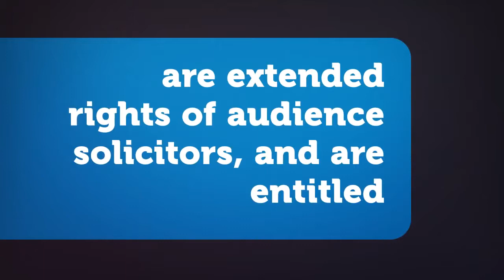Colin Nasir: Solicitor Advocate - A Higher Level of Representation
Solicitor advocates can represent clients in the higher courts in the United Kingdom, alongside barristers and advocates. To discover the difference between solicitors please see Colin Nasir's blog